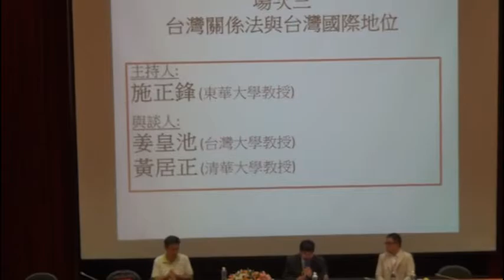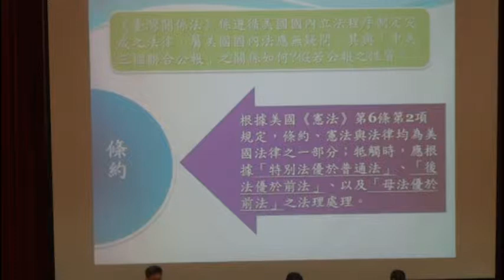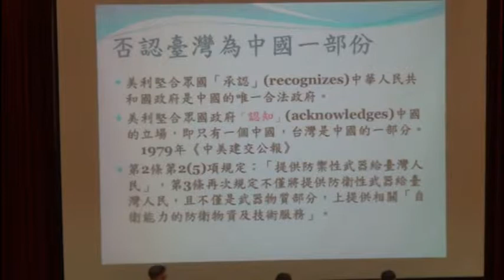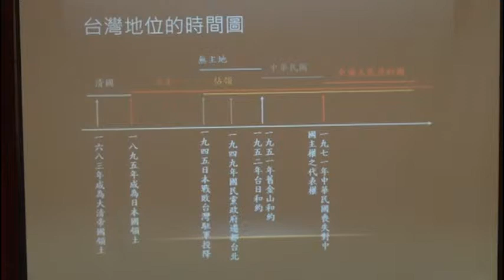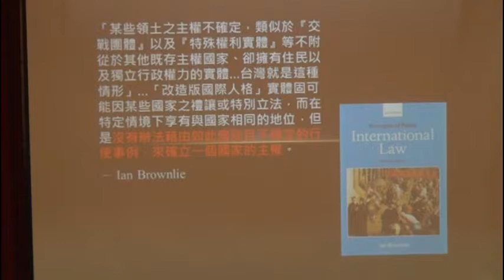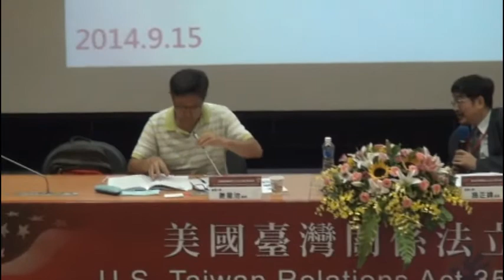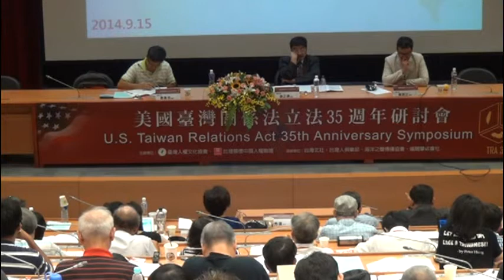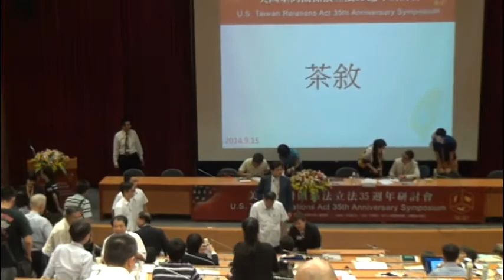20140915美國臺灣關係法立法35周年研討會 05場次三台灣關係法與台灣國際地位